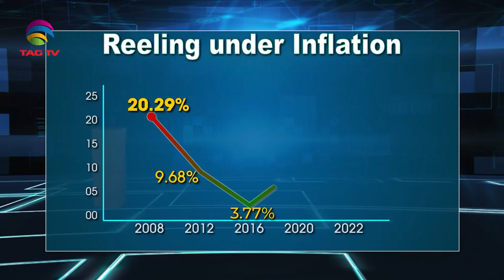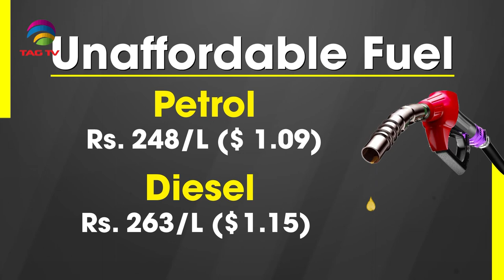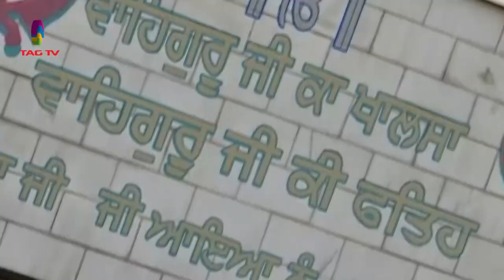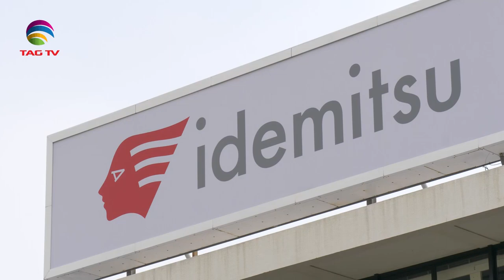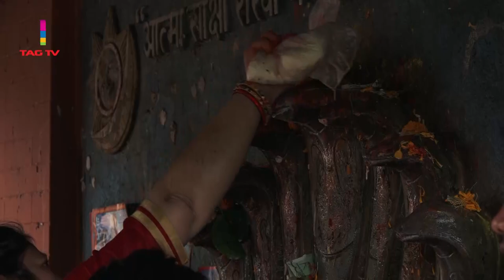South Asia Focus August 06 , 2022 - South Asian Weekly News Show @TAG TV